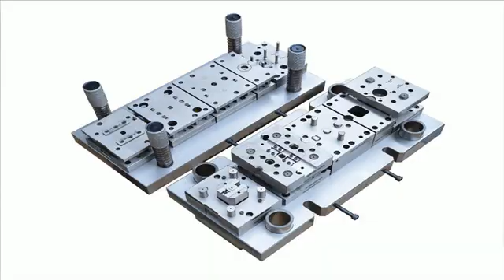OEM Customized Parts by Deep Drawing/Custom Process Metal Stamping Mould Vehicles Progressive Die